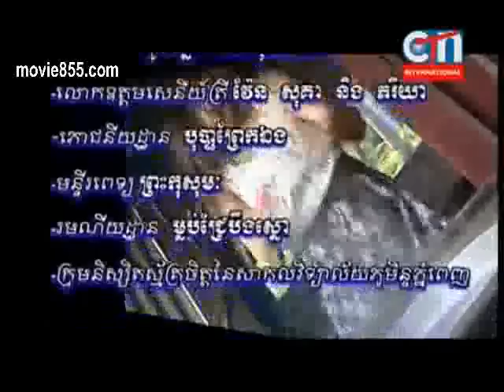Pka Rik Knong Jet Part 25 CTN Drama